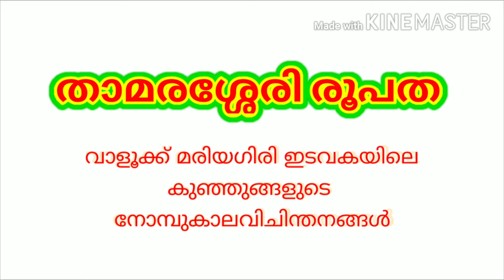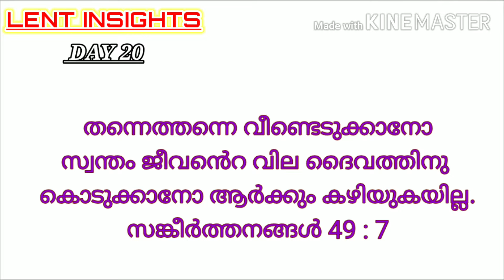LENT INSIGHT | DAY 20 | ROSILY JOSPEH PARAYIL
ദൈവത്തിന് വില കൊടുക്കുക